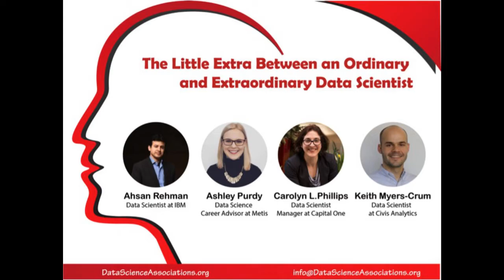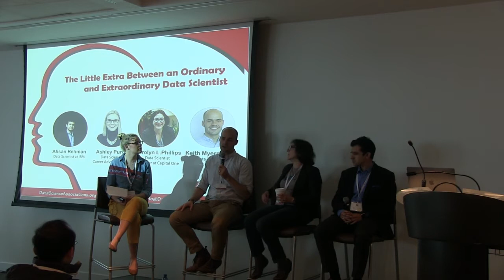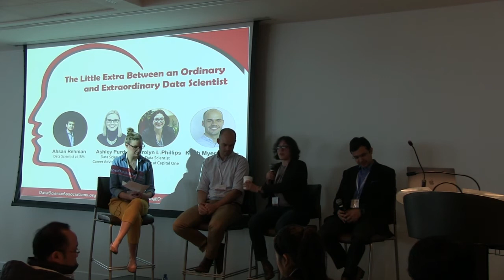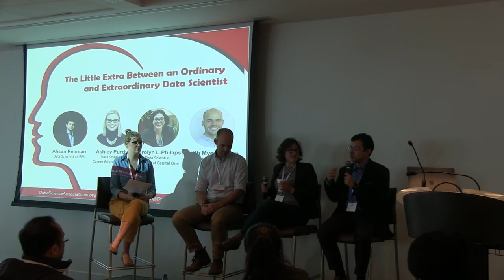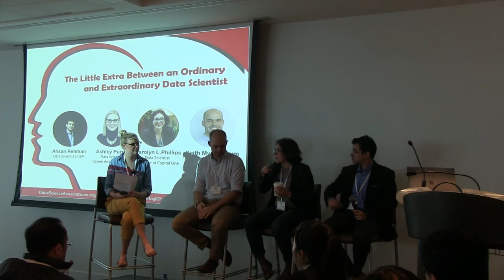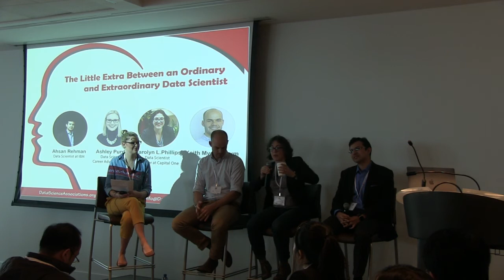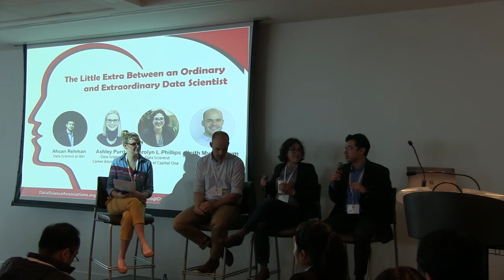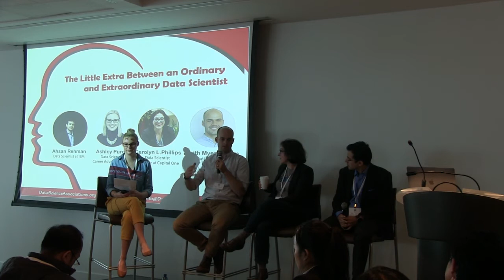Panel Discussion: The Little Extra Between an Ordinary and Extraordinary Data Scientist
Overview: What are the skills which can be cultivated to prepare for a successful and fulfilling career in data science and the traits which convert an ordinary data scientist to become extraordinary

Moderator:
Ashley Purdy, Data Science Career Advisor at Metis

Panelists:
Ahsan Rehman, Data Scientist at IBM
Carolyn L. Phillips, Data Scientist, Manager at Capital One
Keith Myers-Crum, Data Scientist  at Civis Analytics

Instagram us: ideassn